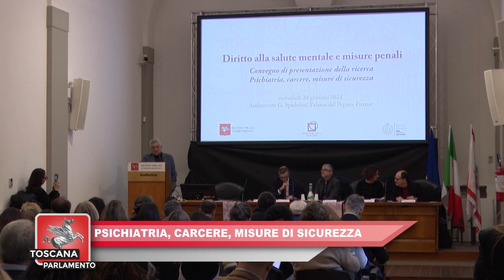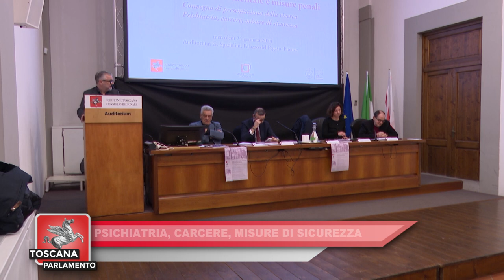ITALIA7- TOSCANA PARLAMENTO DEL 26 GENNAIO 2024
Puntata del 26 gennaio 2024 a cura della Redazione di ITALI7